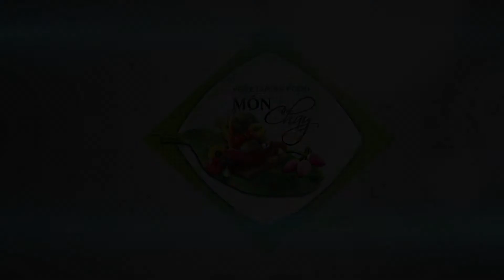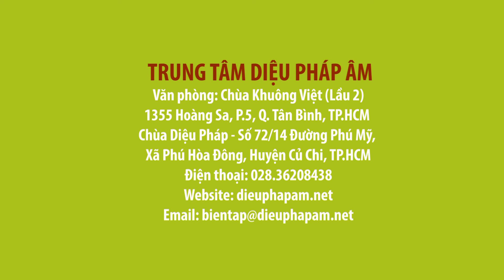Món chay 451 - NẤM MỠ SỐT CÀ RI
Chương trình dạy nấu món chay "NẤM MỠ SỐT CÀ RI"